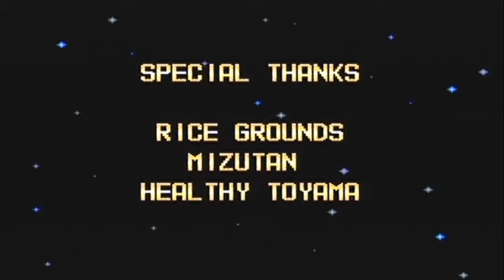Blazing Lazers (TurboGrafx) - Area 9: Boss and Credits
I wanted to upload the entire game but naturally my capture device caked up half-way through my recording.

Even so, here is the last bit of Area 9 in Blazing Lazers, a crazy tough level without bombs if you're unfortunate enough to be without them as I were. Even though I have limited patience for slow verticle scrollers, I am willing to recognise Blazing Lazers for what it meant to NEC's ill-fated machine. Before the genre lost itself to a clustermuck of bullet-hell shooters and waifu powered nonsense, this would quintessentially be called a shmup. Alas, it is now a relic of the past.

This video was made using a Vbox Advanced 2 in component settings, 480p, via Wiimednafen on Nintendo Wii. Subsequent editing and post conversion were commenced via Roxio Videowave and Handbrake respectively.